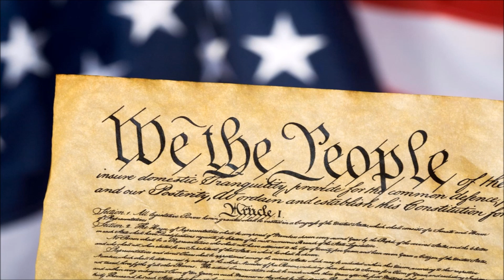America The Beautiful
Did this video several years ago. Happy birthday America. I don't profit from the use of any material used in the making of this video.